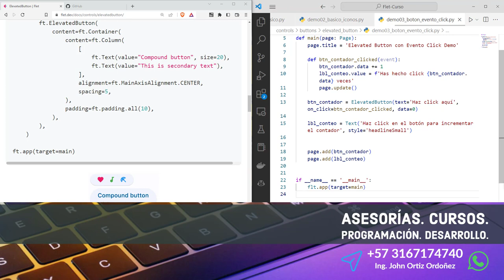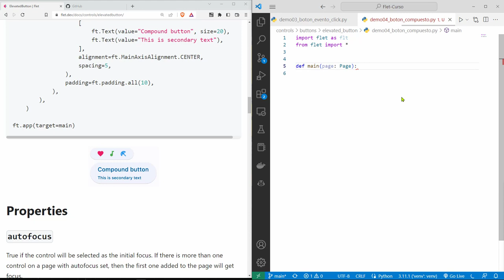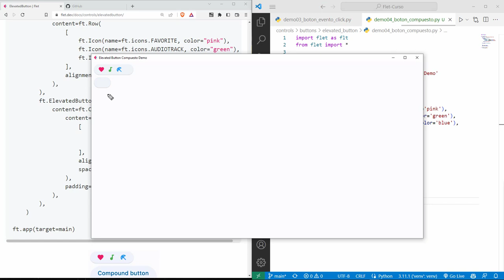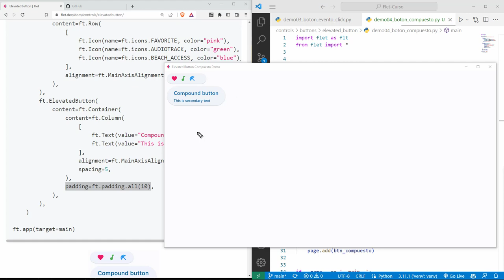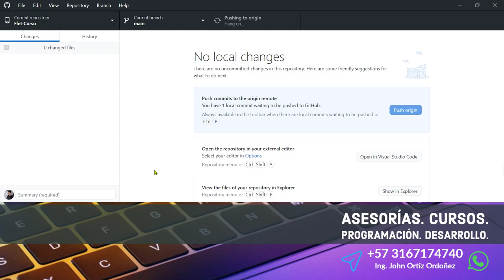Flet Curso: 153 Componente ElevatedButton Como un Botón Compuesto - Íconos, Título y Subtítulo